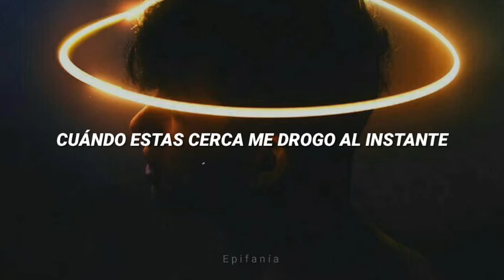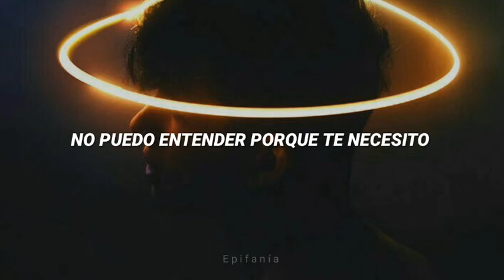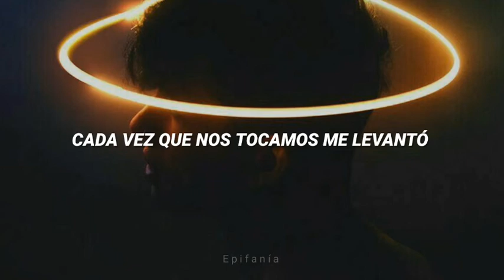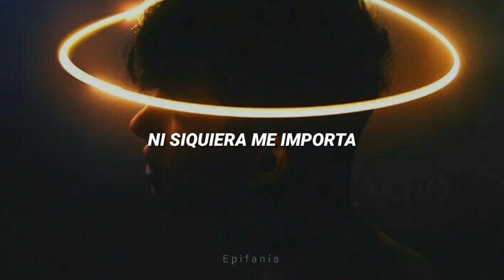Aj Mitchell - Mind_ sub español